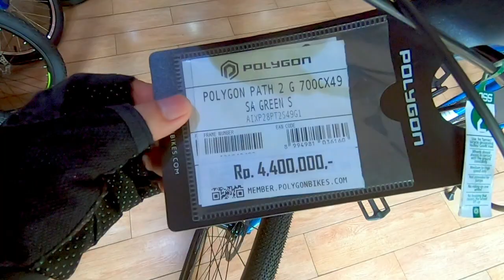REKOMENDASI SEPEDA COMMUTER POLYGON PATH 2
Sepeda Gravel untuk Commuter di lingkungan Urban Polygo Path 2